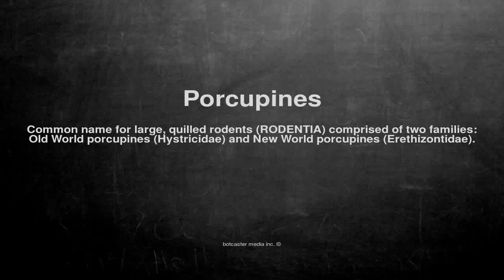Medical vocabulary: What does Porcupines mean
What does Porcupines mean in English?